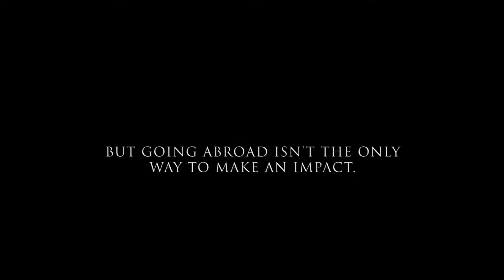Announcements: 1/18/2018 (Thursday Edition)